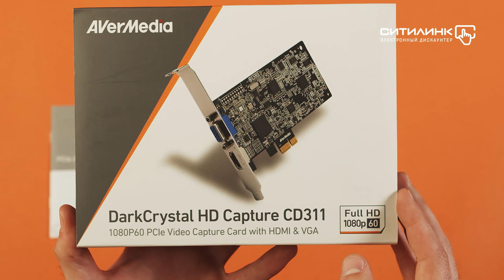Обзор карты видеозахвата AVERMEDIA DarkCrystal HD Capture CD311 | Ситилинк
Товар: [#1375085]